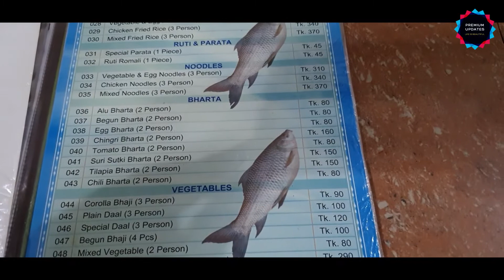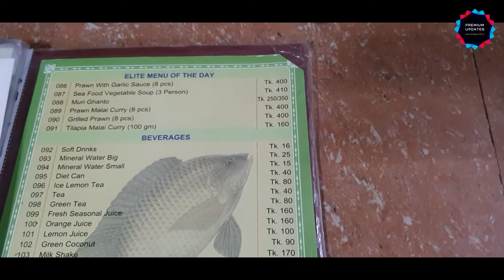কক্সবাজারে Live সি ফুড ও বাংলা খাবার এর সেরা রেস্টুরেন্ট I Economy Price & Quality Food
কক্সবাজারে Live সি ফুড ও বাংলা খাবার এর সেরা রেস্টুরেন্ট Economy Price & Quality Food seafoodcoxsbazar coxsbazarseafood coxsbazarfoodreview Dhakafood Dhakarestaurent @Petuk Couple @Food Bank Bangladesh @Sayem's World @Jiboner Kotha @Jiboner Golpo @SOMOY TV @ATN News

বিশ্বের শ্রেষ্ঠ সমুদ্র সৈকতের শহর কক্সবাজারে রাস্তায় রাস্তায় পাওয়া যায় সামুদ্রিক খাবারের দোকান। সমুদ্রের বিভিন্ন মাছের আইটেম আকর্ষিত করে ভ্রমণরত মানুষদের। কক্সবাজার যাবেন কিন্তু লইট্টা ফ্রাই খাবেন না অসম্ভব ব্যাপার। যেকোনো রেস্টুরেন্টে গেলেই পাওয়া যাবে এটি।
কিন্তু আপনি যদি লাইভ সি ফিশ ফ্রাই খেতে চান তাহলে লাবনী বিচের খুব কাছেই পেয়ে যাবেন EFC Live Fish Restaurent। সেখানে আপনার পছন্দ অনুযায়ী যেকোনো মাছ একুরিয়াম থেকে নিয়ে আপনার চোখের সামনেই ভেজে দিবে। পর্যটন এলাকা বলে কক্সবাজারে খাবার সময় কিছু সতর্কতা অবলম্বন করা উচিত। খাওয়ার আগে খাবারের দাম না দেখে নিলে বাজেট ফুরিয়ে যাবার আশঙ্কাও অমূলক নয়। তবে বর্তমানে সরকার বিভিন্ন খাবারের দাম নির্ধারণ করে দেয়ায় পর্যটকদের কিছুটা স্বস্তিও হয়েছে। এর বাইরেও সামুদ্রিক মাছের বিভিন্ন আইটেম বাছাইয়ের ক্ষেত্রে দরদাম করে নিলে ভাল। সামুদ্রিক মাছের পাশাপাশি বাংলা খাবারের জন্য বিখ্যাত এই রেস্তোরাঁ। এখানকার ভর্তা প্ল্যাটার, দেশি মুরগি, কালাভুনা, লইট্টা ফ্রাই, কোরাল মাছ, রুপচাদা, পুডিং এবং ফালুদা পর্যটকদের চাহিদার শীর্ষে বেশ আগে থেকেই। ভাল খাবারের জন্য পর্যটকরা এখানে একবার ঢুঁ মারতেই পারেন।

Courtesy and Website Source to Create this Video: I ANNOUNCE THAT PHOTOS AND VIDEO CLIPS USED IN THIS VIDEO ARE USED FROM PERSONAL SOURCE MAINLY.
VOICE: VIDEO VOICE FROM ORIGINAL SOURCE AND VOICE OVER NARRATION USING TEXT TO SPEECH FROM COPYRIGHT FRER SOURCES